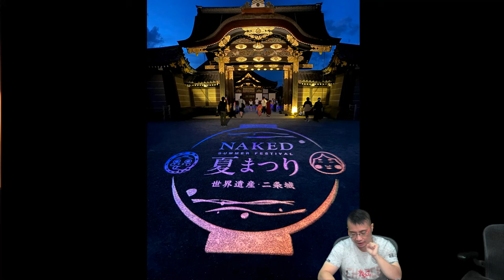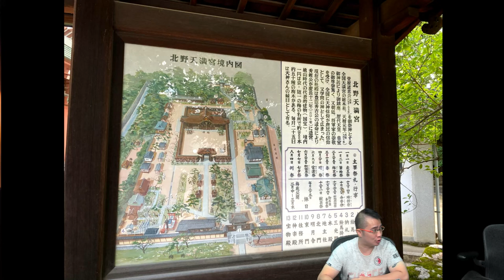啤梨頻道 20241016 P6 匡正日本遊：影響日本史的方廣寺/豐臣秀吉葬身之地/伏見稻荷、北野天滿宮、二条城